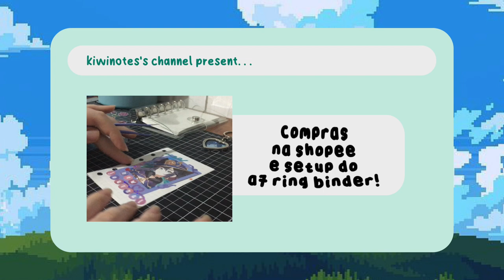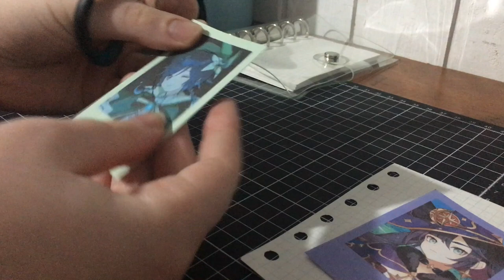compras na shopee e setup do a7 ring binder!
continue fazendo aquilo que você ama, sempre! ❣️

refil: anúncio não está mais disponível 🥺😭

☀︎︎ filming equipment:
- c a m e r a: canon sx170is // iphone 6s
- e d i t o r : final cut pro x & lightroom.
   // thumbnail:
 - p c : photoshop.
 - i o s : picsart & procreate.

☀︎︎ musics:
dun dun dance - oh my girl
ASAP - STAYC
don't fight the feeling - EXO

pair piano on youtube
doo piano on youtube

artists support artists! ♡

contact by dm.
filmado e editado por @therapyplants.